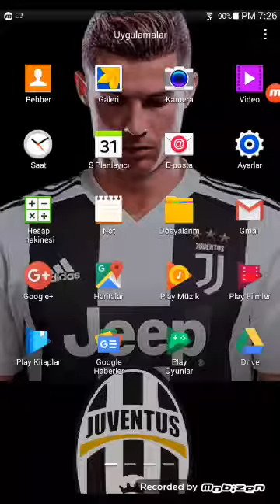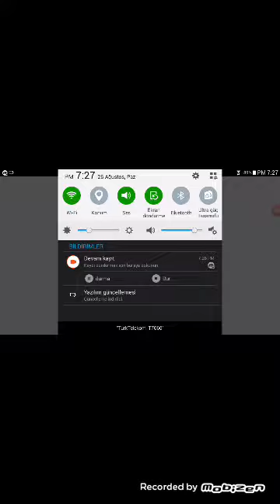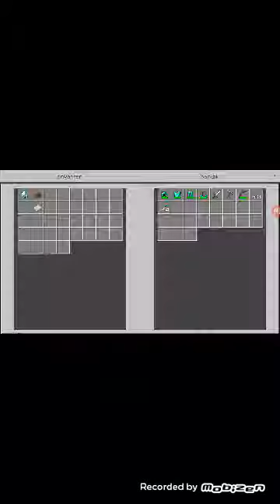Minecraft zengin vs fakir 4.bölüm